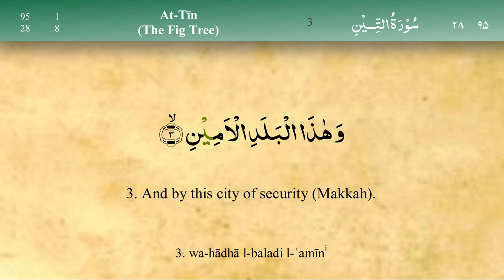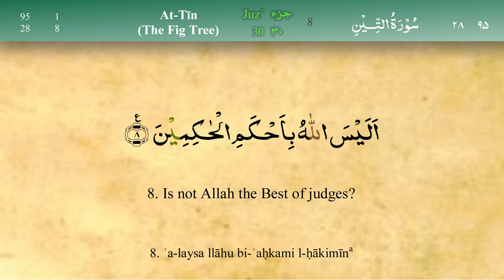Surah At Tin with Tajweed by Mishary Al Afasy